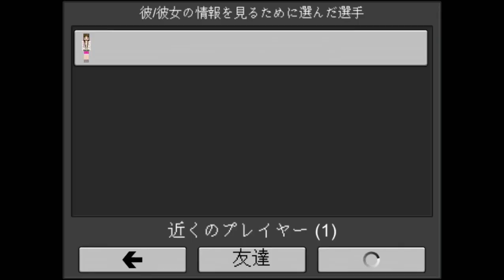イベントの様子 Event details(Planet of Cubes/Planet Craft/惑星クラフト）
準備するの大変